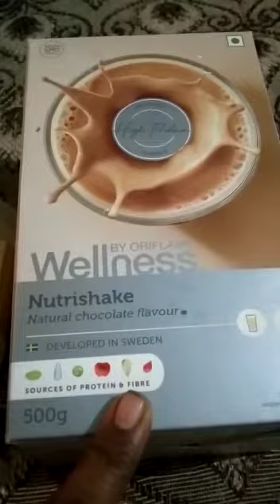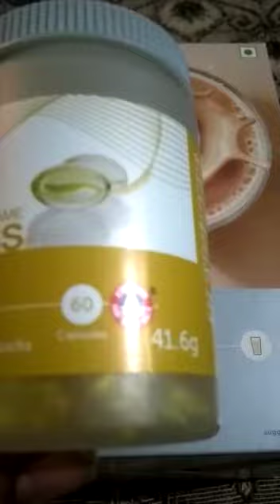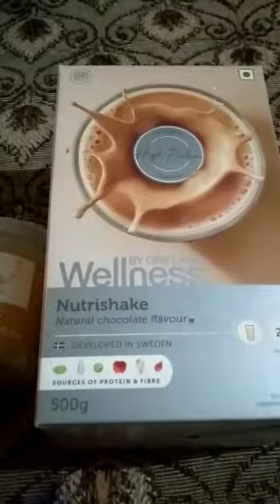Oriflame wellness powder & Weight loss / Weight gain 50 % offers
oriflame products wellness powder